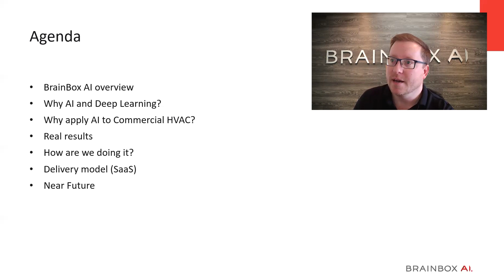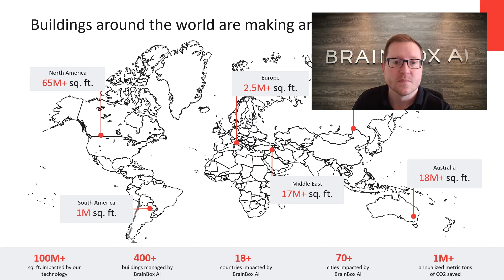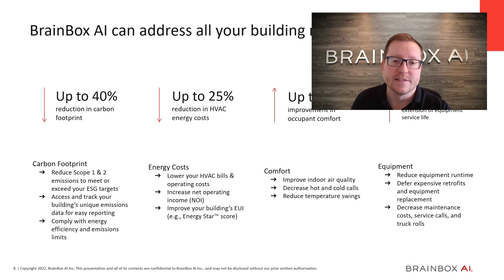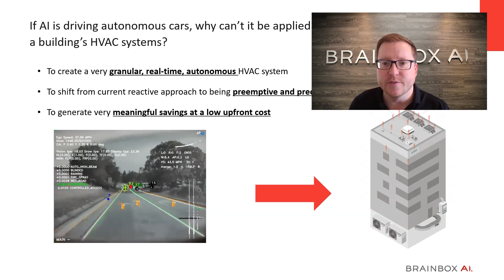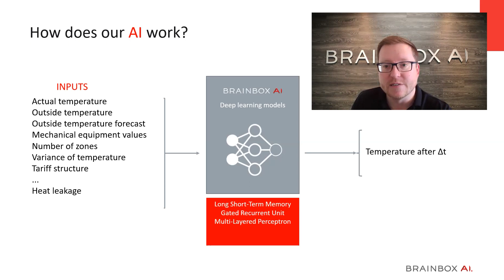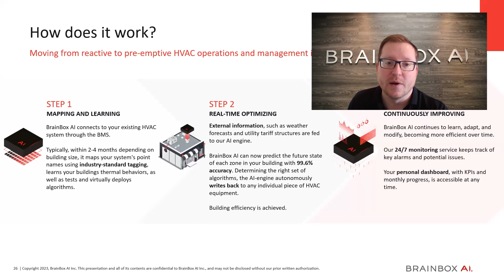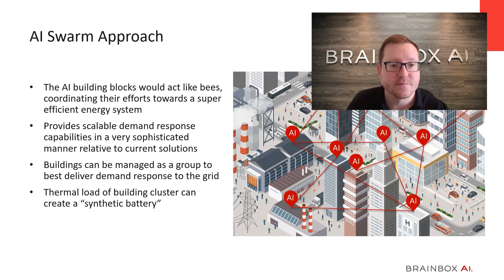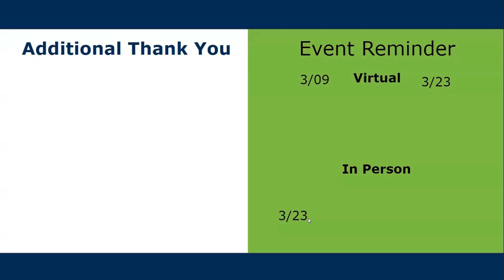Perspective: BrainBox AI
Welcome to Clean Stars Perspectives! In this episode, we delve into the cutting-edge world of AI with BrainBox AI. Sponsored by SMUD, Blue Tech Valley, River City Bank, and the California Mobility Center, our guest speakers Blake Stanton, Head of Technical Sales, and Bob Sojak, Senior Director of Sales at BrainBox AI, lead us through an insightful discussion.

Blake and Bob introduce us to BrainBox AI, a global leader in AI-driven energy efficiency solutions. Founded in 2017 and headquartered in Montreal, BrainBox AI leverages advanced AI technologies to optimize energy use across over 400 buildings worldwide. Their innovative approach, integrating time series neural networks, revolutionizes building management by predicting and optimizing HVAC systems without additional hardware.

Join us as we explore their collaborations with research giants like NREL and their strategic expansions into Europe and the Middle East. Discover how BrainBox AI is reshaping the future of energy efficiency and sustainability in commercial spaces, earning accolades like Time's Best Invention for Green Sector.

Don't miss out on the next episode where we discuss the future of technology and sustainability.

Join and listen to what they are looking for and how you can partner with them in the California Clean Tech Ecosystem.